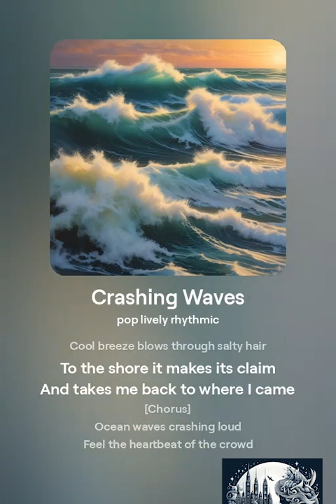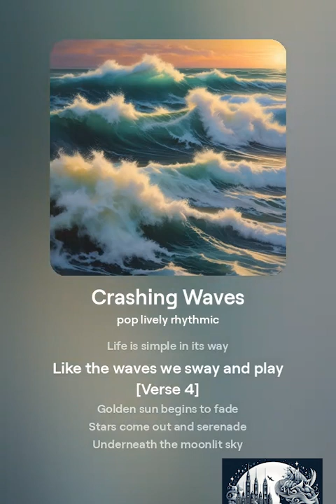Crashing Waves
Song name: Crashing Waves

[Verse]
Waves crash down no peace in sight
Ocean roars it's wild tonight
Endless blue it calls to me
Nature's symphony so free

[Verse 2]
Foam and spray dance in the air
Cool breeze blows through salty hair
To the shore it makes its claim
And takes me back to where I came

[Chorus]
Ocean waves crashing loud
Feel the heartbeat of the crowd
Rhythm of the tides we ride
In this moment we're alive

[Verse 3]
Barefoot running on the sand
Hand in hand we understand
Life is simple in its way
Like the waves we sway and play

[Verse 4]
Golden sun begins to fade
Stars come out and serenade
Underneath the moonlit sky
We let the waves just pass us by